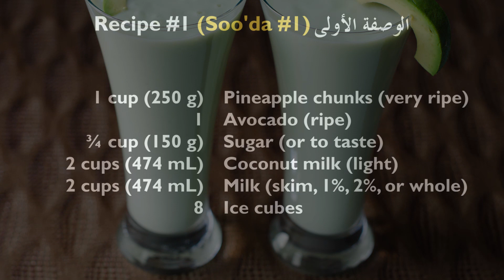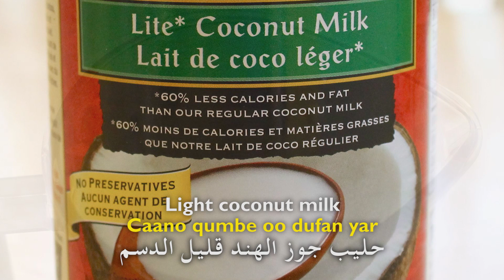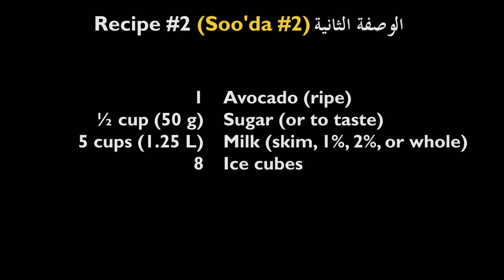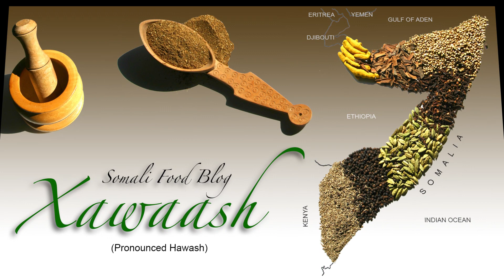Avocado Smoothie (Casiir Afokaado) Smoothie à l'avocat عـصـيـر الأفـوكـادو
Can healthy be this good? Yes. A luscious, delectable drink that is sure to please. Adjust the sugar to your taste or replace with honey. Replace the milk with light coconut milk and it becomes a vegan drink. VOIR CI-DESSOUS LE FRANÇAIS.

Recette #1:
1 mesure (250 g) de morceaux d'ananas -- doit être très mûr
1 (160 g) Avocat mûr
¾ de mesure (150 g) de Sucre en Poudre (à votre goût) -- substituable par du miel
2 mesures (474 mL) de Lait de Coco (léger)
2 mesures (474 mL) de Lait -- écrémé, 1%, 2%, demi-écrémé, ou entier
8 Glaçons

Recette #2:
1 (160 g) Avocat mûr
½ mesure (150 g) de Sucre en Poudre -- substituable par du miel
5 mesures (1.25 litre) de Lait -- écrémé, 1%, 2%, demi-écrémé, ou entier
8 Glaçons

Instructions:

Découper l'avocat:
1. Couper l'avocat dans sa longueur autour du noyau.
2. Tourner une moitié pour la détacher du noyau.
3. Poser l'avocat sur une planche à découper, planter un couteau aiguisé dans le noyau. Tourner le couteau pour retirer le noyau.

Étapes de préparation du smoothie à l'avocat:
1. Mettre tous les ingrédients dans un blender.
2. Mixer jusqu'à obtenir une consistance lisse.
3. Servir frais.

Étapes de préparation de l'ananas:
1. Couper chaque extrémité de l'ananas et couper les bords pour retirer la peau.
2. Découper autour du coeur et retirer.
3. Couper en gros morceaux.

Étapes de préparation du smoothie avocat-ananas-lait de coco:
1. Mettre tous les ingrédients dans un blender.
2. Mixer jusqu'à obtenir une consistance lisse.
3. Servir frais.